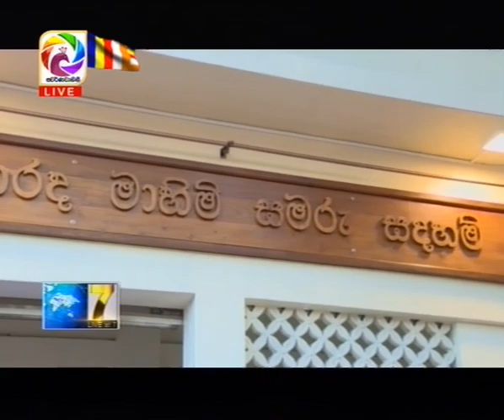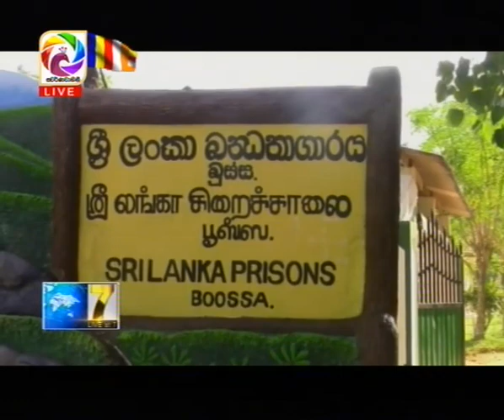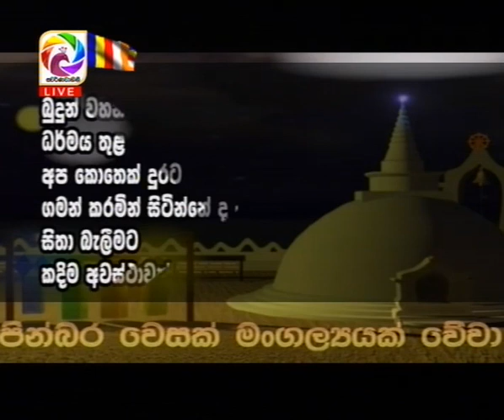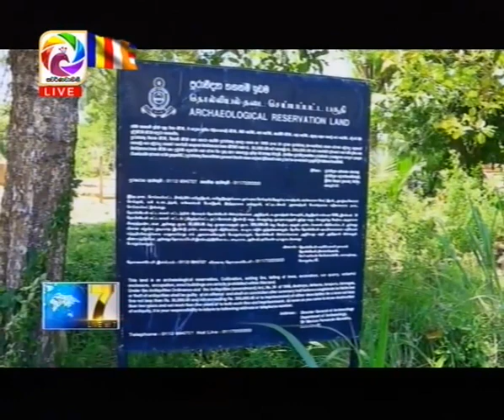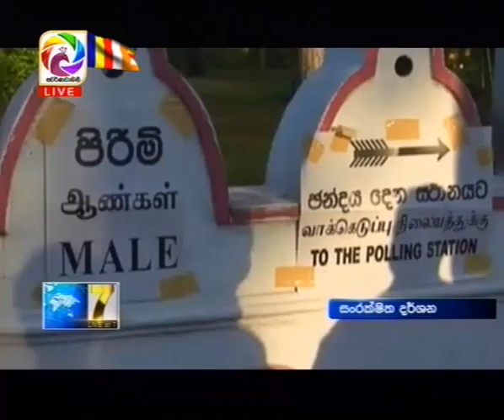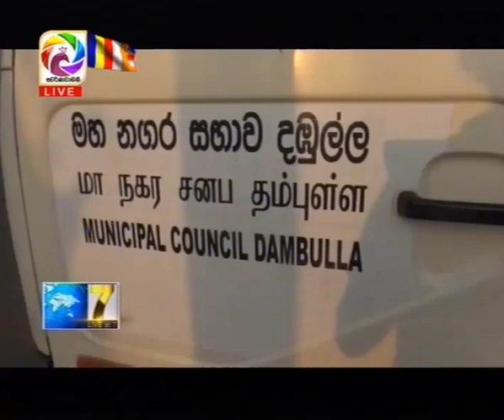Live at 7 News – 2018.04.29